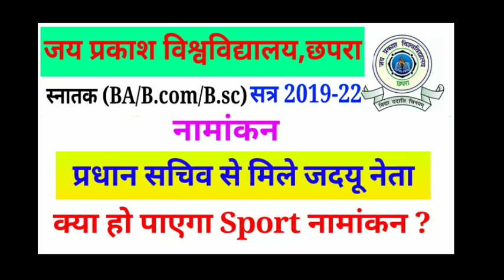JP University admission 2019-22 | प्रधान सचिव से मिले जदयू नेता क्या हो पाएगा sport admission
वैधानिक सूचना ---

धन्यवाद.

Sksonutechworld

JPU session 2019-22 ka merit list kab aayega,graduation part 1 ka admission kab se hoga, JPU graduation me admission kab se hoga, स्नातक नए सत्र 2019-22 में नामांकन कब से होगा,Jpu bsc merit list 2019,
jp university merit list 2019,
jp university merit list,
jp university b.sc admission,